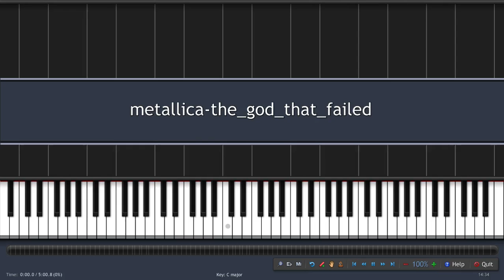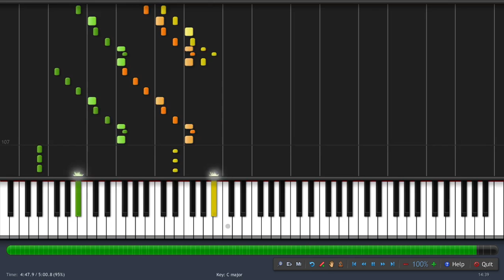Metallica - The God That Failed (♫) (Instrumental + Synthesia)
How to play (♫) Metallica - The God That Failed (♫) (ORIGINAL MIDI + Synthesia)